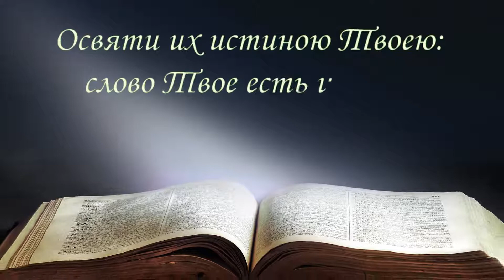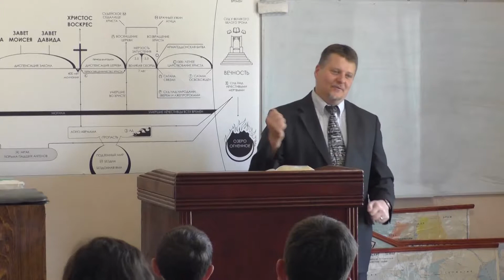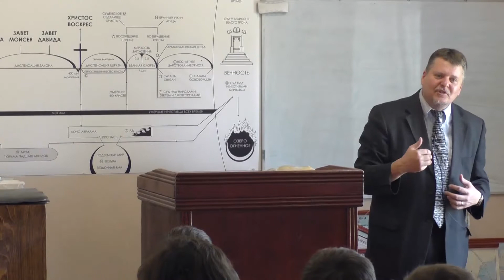О ропоте​​ (06-05-2018)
Воскресенье, 06 Мая 2018
Проповедник: Пастор Кристофер Ру
Ключевой стих:​ 1 Кор. 10:1-12